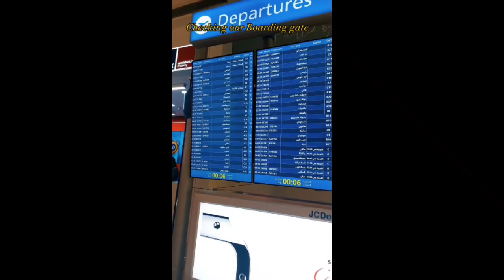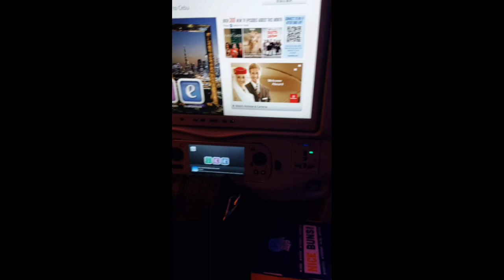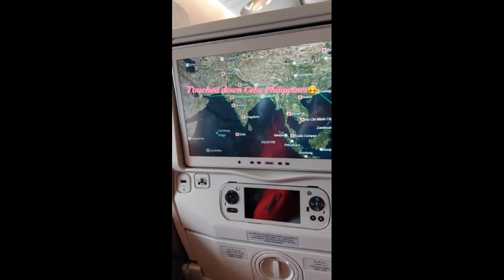First International flight with my Dad